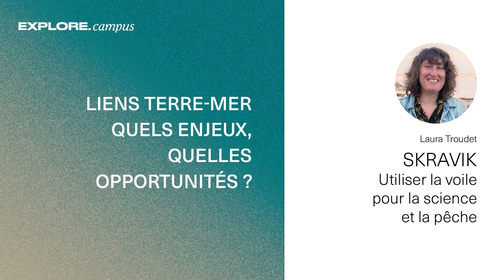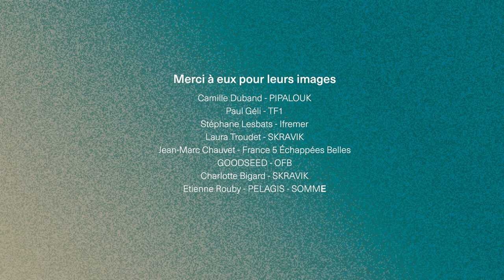Entreprise et Océan, l'exemple de Skravik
Comment développer une activité économique autour de la pêche et des sciences océaniques, sans être une nuisance à l'océan ?

Le projet Skravik vise à promouvoir l'utilisation de voiliers de travail pour la pêche, l'appui à la recherche scientifique, et l'accompagnement par la formation.

Découvrez comment ils intègrent dès la construction du projet de société coopérative les enjeux environnementaux et sociétaux.